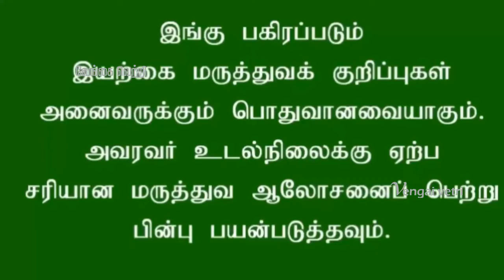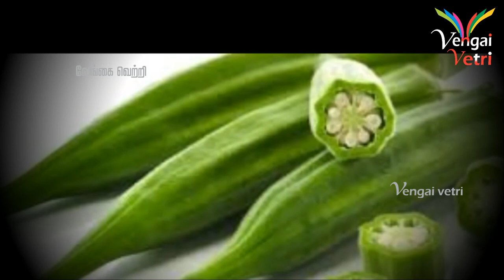ஞாபக மறதியா உங்களுக்கு | Memory Forgetfulness You